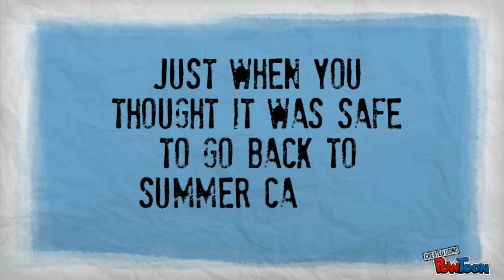Shark Weak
Camp Theme: Just Keep Swimming-- Created using PowToon -- Free sign up . Make your own animated videos and animated presentations for free.  PowToon is a free tool that allows you to develop cool animated clips and animated presentations for your website, office meeting, sales pitch, nonprofit fundraiser, product launch, video resume, or anything else you could use an animated explainer video. PowToon's animation templates help you create animated presentations and animated explainer videos from scratch.  Anyone can produce awesome animations quickly with PowToon, without the cost or hassle other professional animation services require.